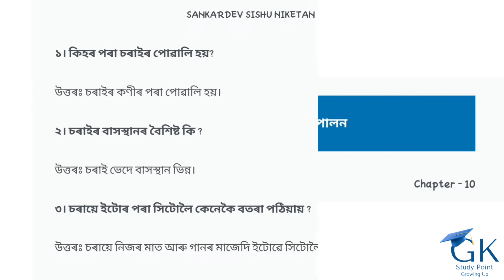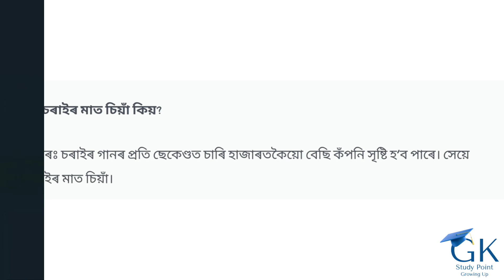Sankardev Sishu Nikatan Class-4//chapter-10//General Science(বিজ্ঞান)//Questions Answers//Lesson-10